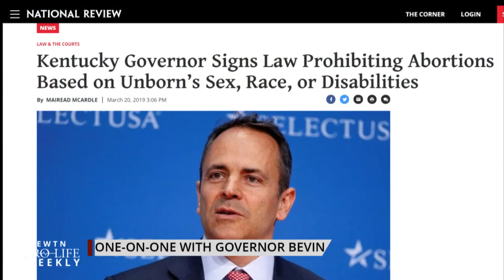Governor Matt Bevin on Pro-Life Leadership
Multiple Democratic governors reject their states’ versions of Born-Alive legislation — we speak with Kentucky Governor Matt Bevin about the important role governors play in upholding the sanctity of life and get further analysis from the Susan B. Anthony List’s Marilyn Musgrave. EWTN Pro-Life Weekly with Catherine Hadro airs on EWTN every Thursday night at 10 pm ET. It re-airs on Sundays at 10 am and Tuesdays at 1 pm.